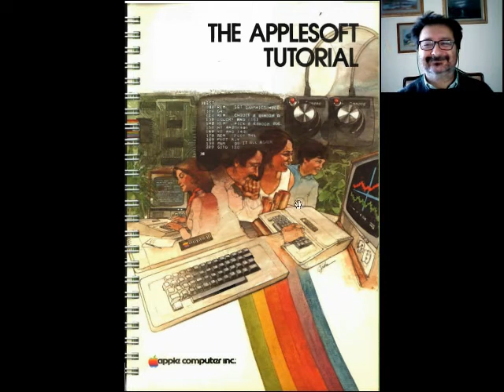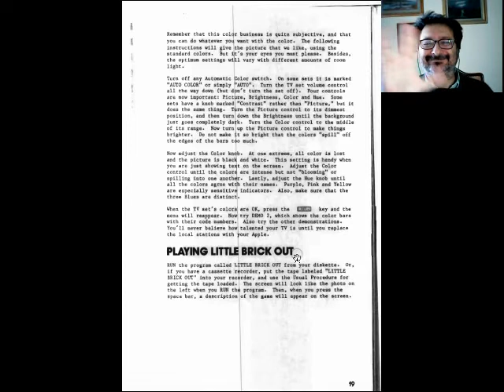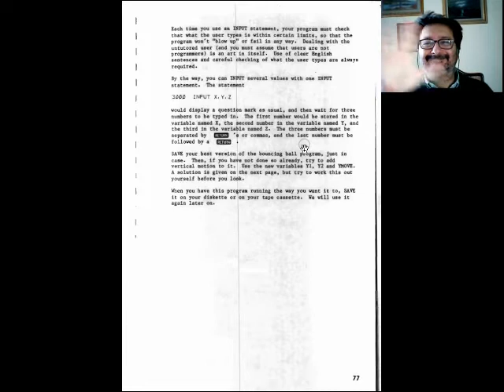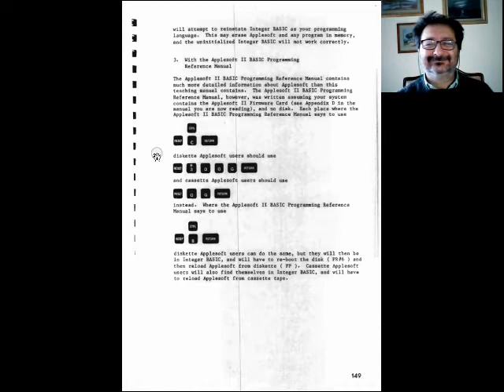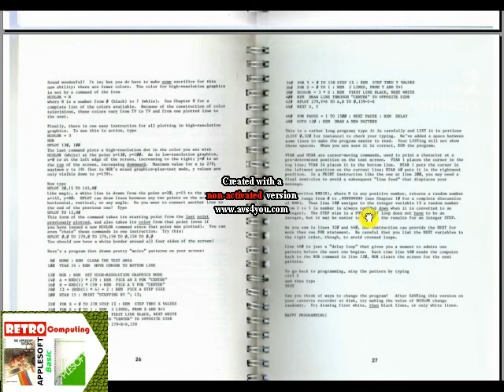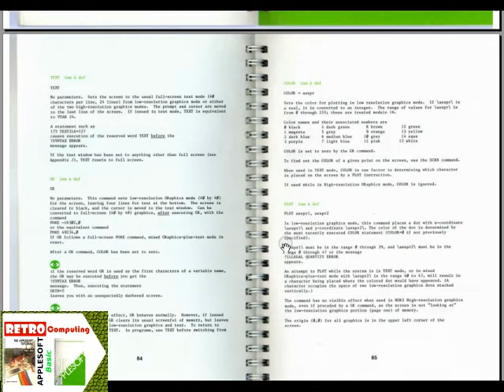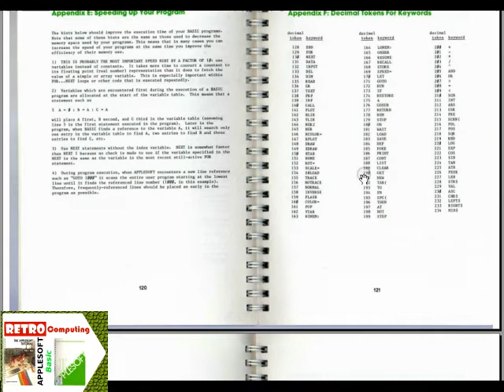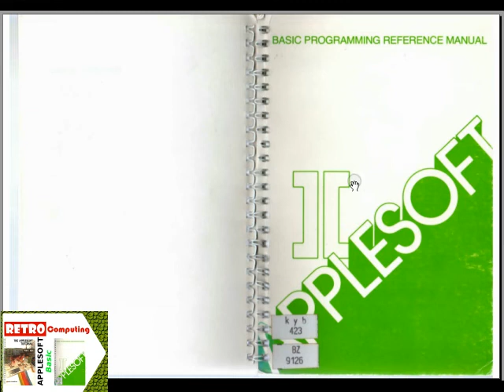Retro Manuali: Applesoft Tutorial | Applesoft II Basic Programming Manual - Fare Retrocomputing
Il ricordo di Applesoft Basic esplorazione manuali Apple:

[ 0:00 ] intro di puntata
[ 2:17 ] Applesoft Tutorial
[ 13:25 ] Applesoft II Basic Programming Manual

 📌 *NOTA BENE*
👉 Apple ][ dal 1977
Non ebbe mai Applesoft in ROM. Si poteva comprare dopo 1978 come upgrade AppleSoft in cassetta, disco avendo AppleSoft Tutorial oppure mettere sk Apple language card 16kb avendo AppleSoft ][ Basic Programming.

👉 Apple ][+ dal 1979
Il computer poteva essere comprato senza la sk Apple language card 16kb. La macchina poteva avere solo IntegerBasic. Si poteva comprare contestualmente o successivamente AppleSoft in cassetta, o disco avendo AppleSoft Tutorial. Oppure mettere sk Apple language card 16kb con AppleSoft ][ Basic Programming.

🗨 1979 Atari 400 primo home computer ma la cartuccia Basic era "opzionale" e se installata non permetteva d'espandere la ram del computer

🗨 1980 Commodore Vic20 un grande successo commerciale con BASIC in ROM che gestiva la macchina, anche se c'erano solo 5kb di RAM, il Vic20 aprì il mercato home computing per bimbetti ed adolescenti

👉 Dal 1982 con l'uscita di Commodore 64 (che aveva il Basic in ROM) la Apple vendeva Apple ][+ esclusivamente con la sk Apple language card 16kb con AppleSoft ][ Basic Programming in bundle _non fu più possibile dal 1982 comprare Apple ][+ senza AppleSoft_

📌 Apple IIe dal 1983 - Apple //c dal 1984
*C'era AppleSoft in ROM* (che ebbe marginali modifiche SW) scomparve dal mercato la sk Apple language card 16kb con AppleSoft ][ Basic Programming. Dal 1983 non fu più possibile comprare un Apple II senza disporre di AppleSoft in ROM. Poteva però essere comprato separatamente il manuale cartaceo AppleSoft ][ Basic Programming

Il file è in Copyleft(BY-ND-NC)